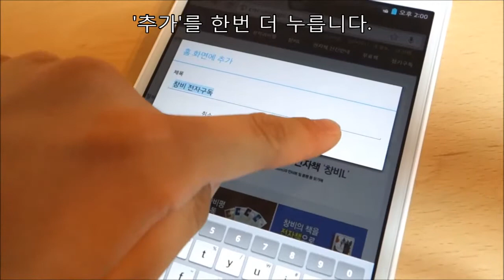[창작과비평 전자구독] 홈 화면에 바로가기 추가 (안드로이드)